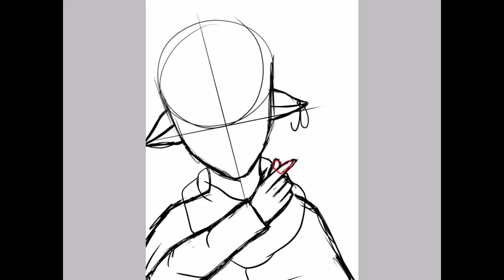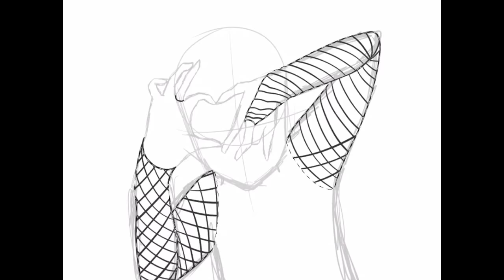[_[intersex, transgender, agender, genderfluid pride🏳️‍🌈]_] SPEEDART #44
Howdy..!!!

Sorry for not posting anything... but here they are, please forgive me...!!?

And until next time we meet again...

Stay inter...I mean trans... I meant agend... dammit I mean genderflu. I give up, stay determined🏳️‍🌈❤️